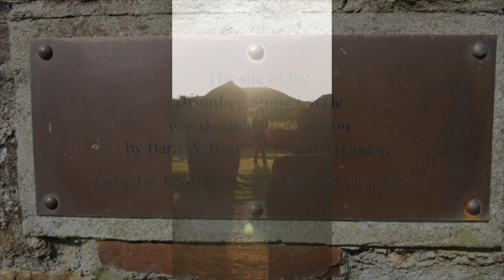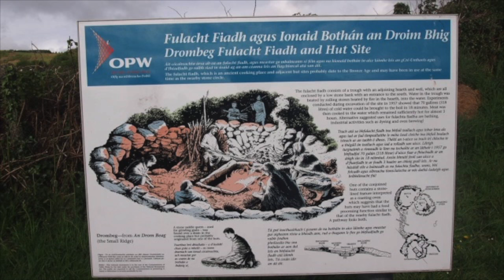Dromberg Stone Circle, Nr. Glandore, West Cork, Ireland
Dromberg Stone Circle in two parts 1) Midsummer sunrise 21st June 2014 and 2) Whole site in daylight 22nd May 2014. A beautiful ste situated in a fantastic location overlooking the Atlantic.